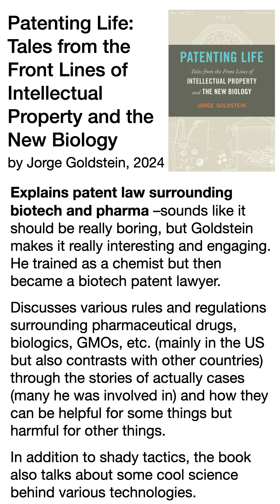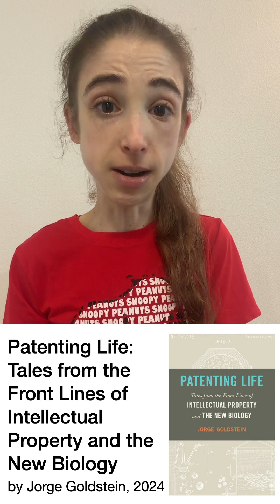Book rec: Patenting Life by Jorge A. Goldstein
Sounds like it should be boring, but was actually a really engaging and enlightening read!

Patenting Life: Tales from the Front Lines of Intellectual Property and the New Biology by Jorge A. Goldstein, 2024
* Explains patent law surrounding biotech and pharma – sounds like it should be really boring, but Goldstein makes it really interesting and engaging. He trained as a chemist but then became a biotech patent lawyer.
* Discusses various rules and regulations surrounding pharmaceutical drugs, biologics, GMOs, etc. (mainly in the US but also contrasts with other countries) through the stories of actually cases (many he was involved in) and how they can be helpful for some things but harmful for other things.
* In addition to shady tactics, the book also talks about some cool science behind various technologies.

More books about drug development-related topics: The Philadelphia Chromosome, The Billion Dollar Molecule, Drugs and the FDA, Inside the Orphan Drug Revolution, Ten Drugs, Orphan, Biography of Resistance, Miracle Cure